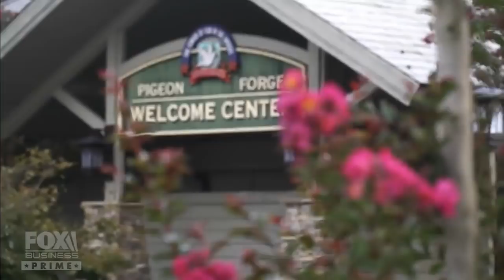Dream house hunting in Sevierville, Tennessee, on ‘American Dream Home’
Couple Amy and Stacy search for their perfect home nestled in the Appalachia Mountains in Sevierville, Tennessee, on ‘American Dream Home.’